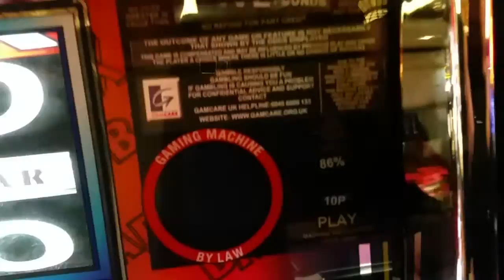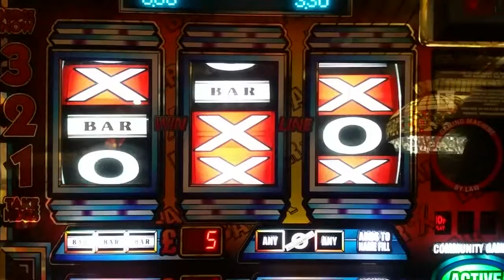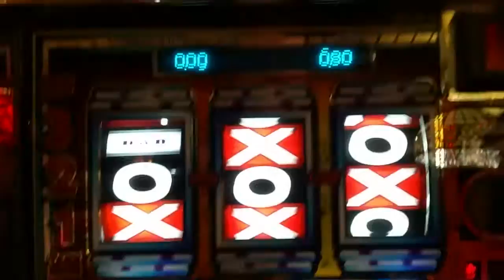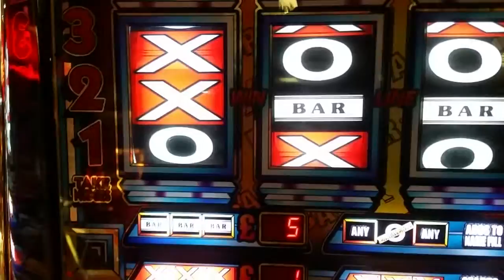£5 Challenge Bar-X Extreme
In Showboat arcade right near where I live. This arcade is seldom open. And has been closed for months. But reopened this weekend. It did have the last Mps tech machine. But sadly that's gone. It looks like I'm the only one now with Mps machines here. All 15 of them 😍😍😍😍